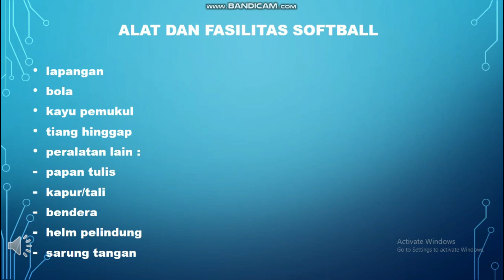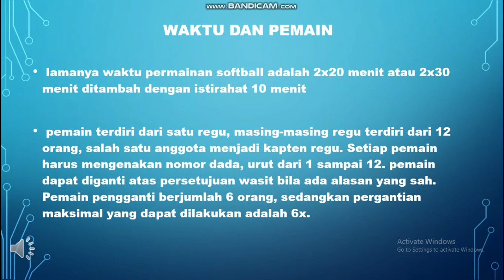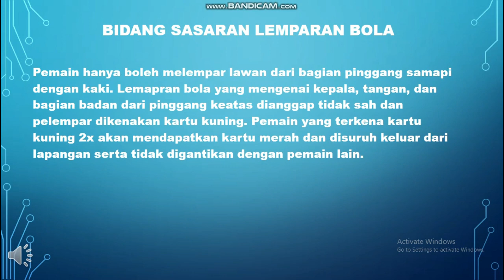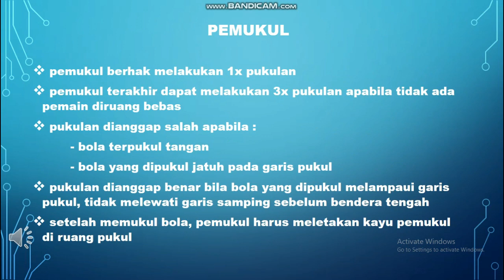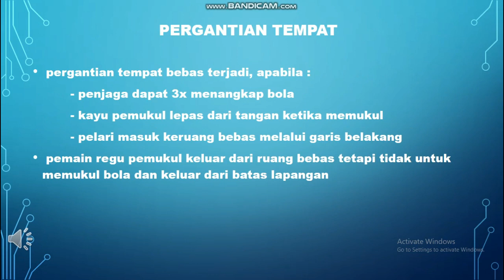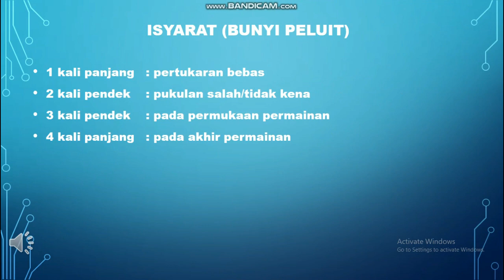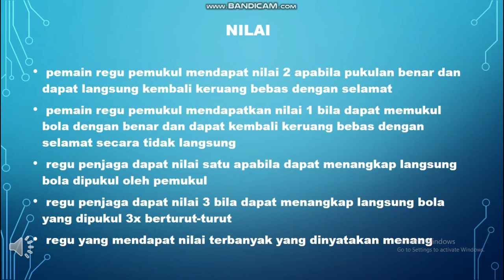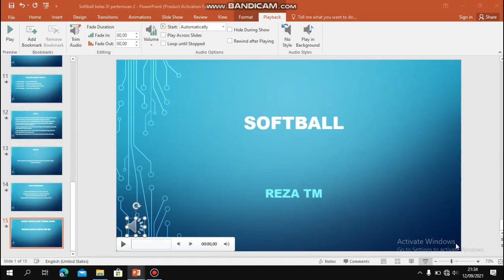PJOK Kelas XI Jumat , 17 September 2021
Kelas XI  Jumat , 17 September 2021
INFO PENTING
(DIPERSIAPKAN SISWA ANBK ) & (UTs LOGIN SENIN 4 OKTOBER 2021 !!!)
b.  Siswa – Siswi  mempersiapkan Materi Pelajaran terkait UTs Gasal
c. Login UTs Gasal akan dimulai pada Hari SeninTgl , 4 Oktober 2021
d. UTs Gasal  akan dimulai pada  Hari Rabu Tgl , 13 Oktober 2021